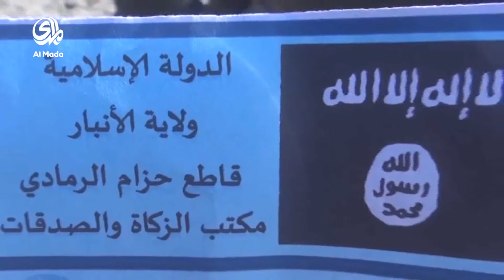نبارك تحرير الرمادي .. عسى ان لايرجع لها اهل النعيق والفتن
مونتاج ديسمبر 2015